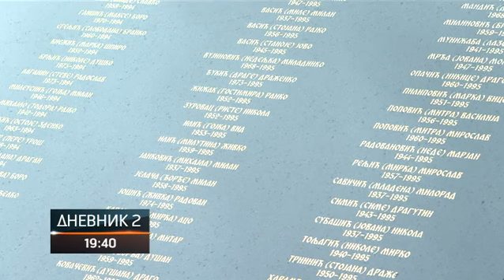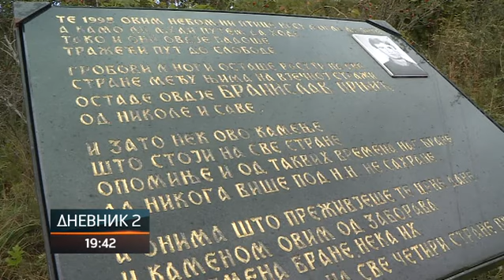Pomen za poginule borce sa područja Piskavice i Zalužana